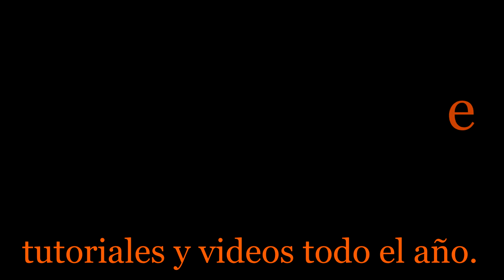ring 2017 (ringistry)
Carlitos Argollas Romeral, Curicó Chile primeras variantes del 2017. 3 argollas , 3 ring juggling. Argollas chile, malabar chile, malabar curico, Romeral.

El malabar no es de quien inventa un truco, es de quién lo usa, si algo te sirve me escribes y te hacemos un tutorial. Muchos cariños a todos, gracias por ampliar cada día el imaginario.

agradecimientos especiales a "Magico Circo" fabricante de juguetes